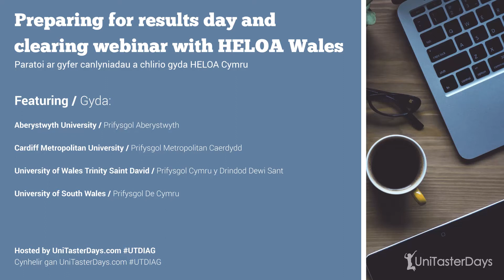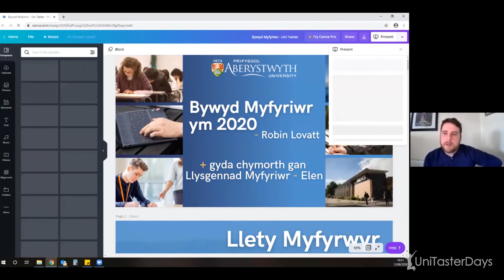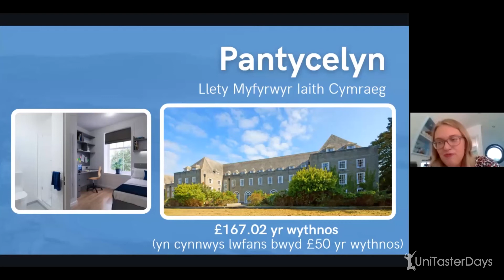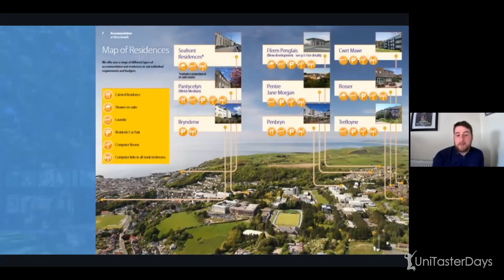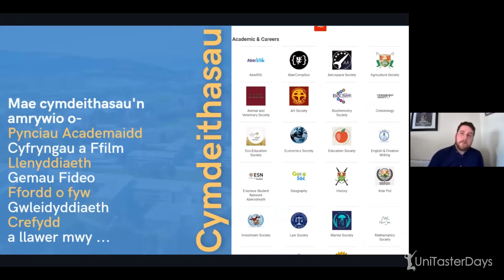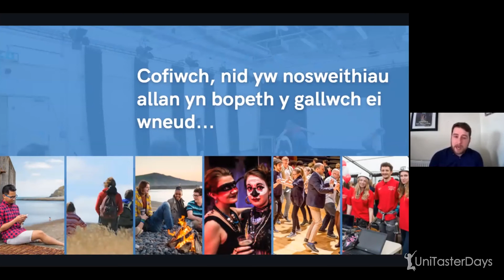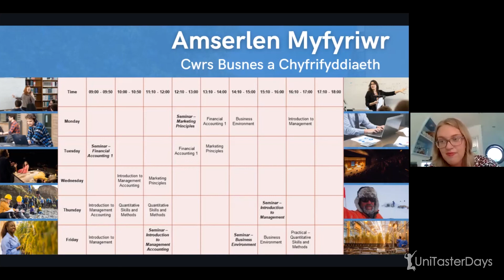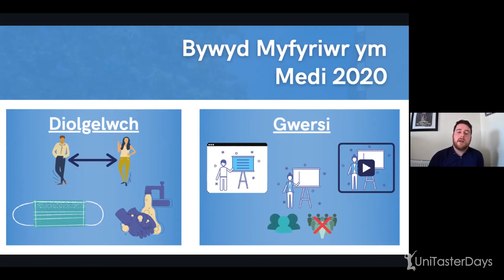University results day and clearing webinar with HELOA Wales - Welsh language webinar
*Welsh Language Webinar*

University results day and clearing webinar with HELOA Wales
Paratoi ar gyfer canlyniadau a chlirio gyda HELOA Cymru

Featuring / Gyda:
Aberystwyth University / Prifysgol Aberystwyth
Cardiff Metropolitan University / Prifysgol Metropolitan Caerdydd
University of Wales Trinity Saint David / Prifysgol Cymru y Drindod Dewi Sant
University of South Wales / Prifysgol De Cymru

Hosted by UniTasterDays.com
Cynhelir gan UniTasterDays.com